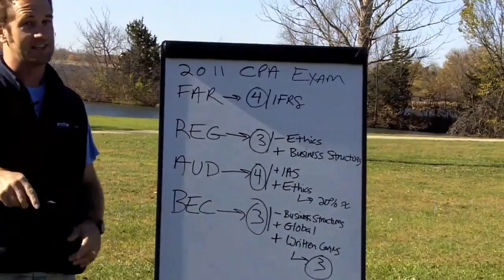CPA Exam Grading or Computer Error | CPA Review | Another71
Can you request a CPA Exam re-grade or re-score from the AICPA if you have a computer error at Prometric? Free CPA Notes ➤